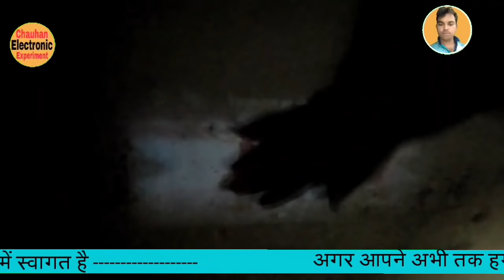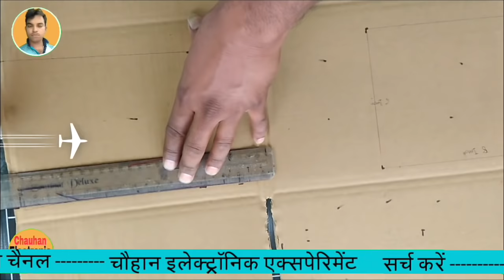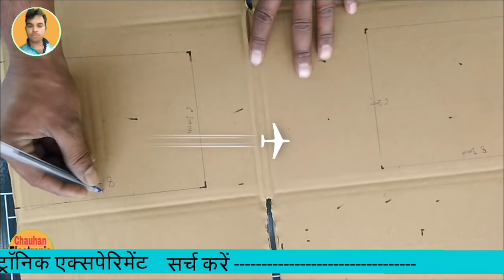Projector Kaise Banaye. मोबाइल से दीवाल पर वीडियो चलेगी. Chauhan Electronic Experiment.